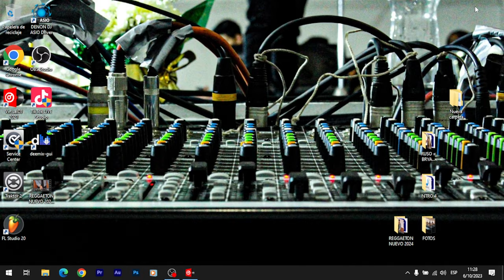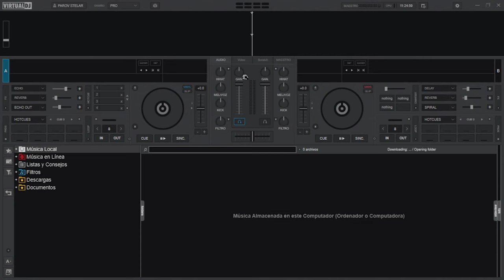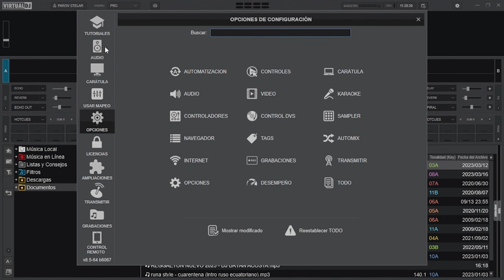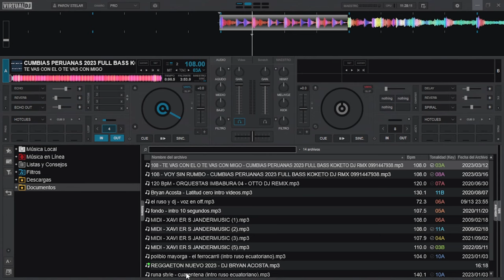Como Solucionar los PROBLEMAS de Virtual Dj 2024 🔧